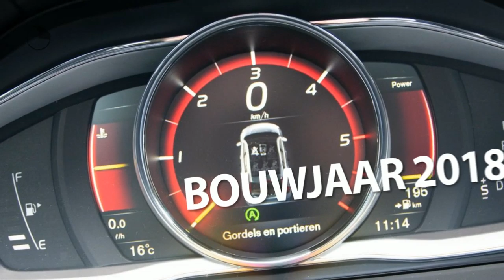Volvo V60 D3 Polar+ - Schuifdak - 19" - Leder - Camera - AUT